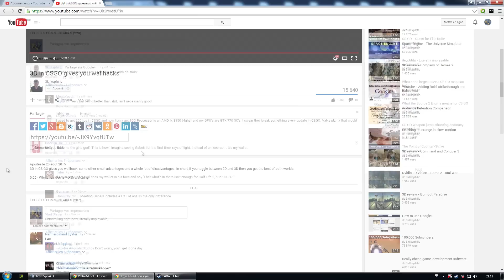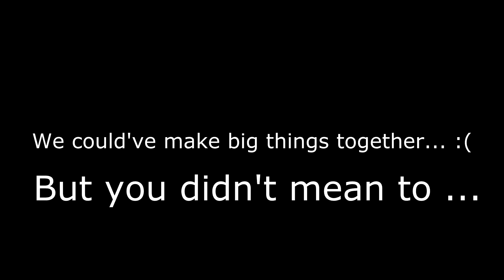I've got the chance to play with 3kliksphilip !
I was watching his videos... He invited me, i felt my heart pumping and then he broke it.
Rip me. :(  JK ofc, i absolutly love philip + we played together a lot of time ! he's such a nice guy ! :D

─ About me ─
● Sensitivity: 1300 DPI (Logitech G502 - New mouse since 14 august) 1.53 ingame ! (Raw input) No mouse accel !